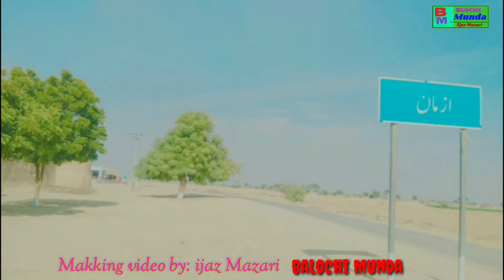rojhan mazari ka trabal arya ozman khob sort mosam anjwament ma and my dost